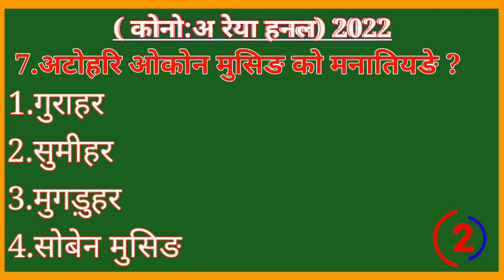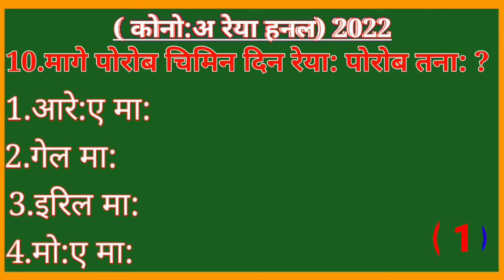Rena Sena-1||Kol/Ho /Munda General Knowledge 2020||SHANI GAGRAI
Your Queries👇

new ho munda knowledge
ho munda question answer
munda question answer
ho question answer
ho gk
gk
new ho gk video
new question answer 2023
2023 ka question answer